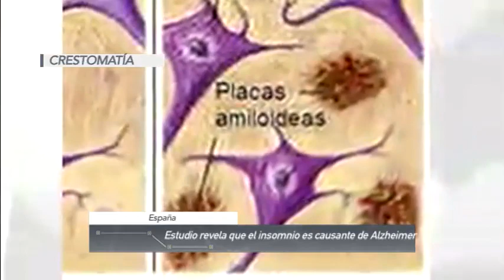Internacionales.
Estados Unidos anuncia nuevas sanciones contra Irán. Conoce el panorama internacional.